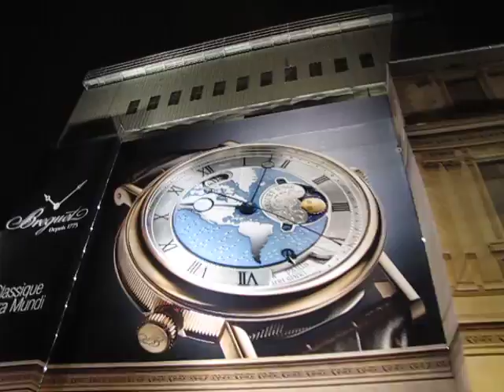CHRISTMAS LIGHTS PARIS NIGHT 2011 #45